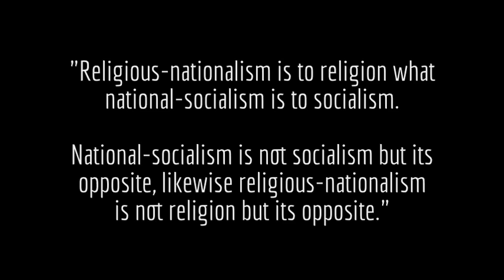Nazareth Illit Mayor and other supremacists visit Al-Aqsa/Temple Mount and spread their love around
On May 7th 2013, "Jerusalem Day", tens of Likud party members had visited the Al-Aqsa mosque/Temple Mount in order "to demonstrate Jewish sovereignty on the Temple Mount" following the Prime Minister's decision to exclude MK Feiglin from there.

Among them was Mayor of Nazareth Illit, Shimon Gafso, who has been clear about his stance opposing equality and seeking to drive out the Arab residents of his city.